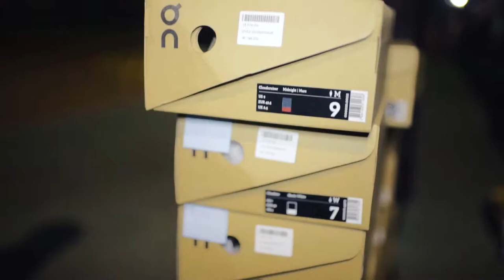체계적으로 러닝 배우기! 프렌트립 On Running Class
많은 러너들에게 사랑을 받았던 프렌트립 On Running Class!
국가대표 러닝 코치에게 기초부터 체계적으로 러닝을 배울 수 있었답니다 :)